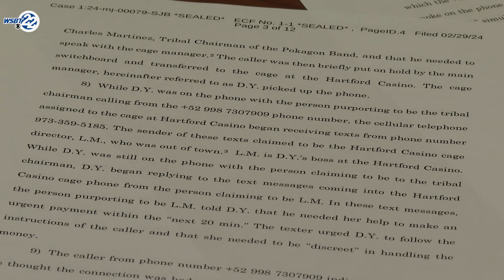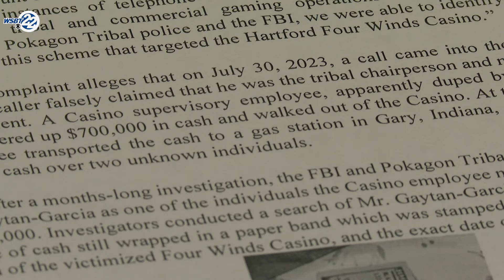Man charged in connection with $700,000 Michigan casino heist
Prosecutors have charged Jesus Gaytan-Garcia with theft from an Indian tribal organization. Court documents indicate he participated in a phone scam that led to $700,000 being stolen from the Hartford, Michigan Four Winds Casino in July of 2023.